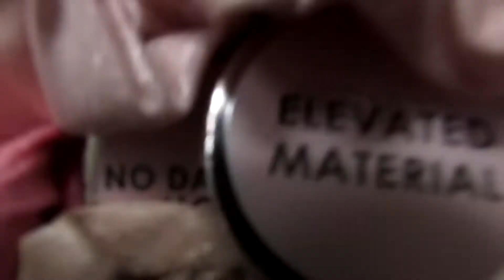Twin Braids Created With The MHB Scrunchies From Walmart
I recently purchased two packs of multicolor sparkly scrunchies from Walmart. I bought two packs of the sparkly MHB scrunchies because these are no damage hair accessories, and come in a variety of shades. I love to wear scrunchies at the top of twin braids, so having two packs with the same colors gave me more options when it comes to coordinating these hair accessories with various outfits.